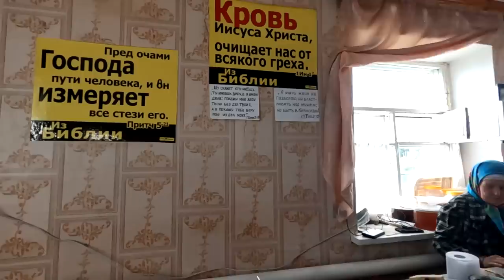Разбор техники безопасности по случаю ранения ноги Анаит